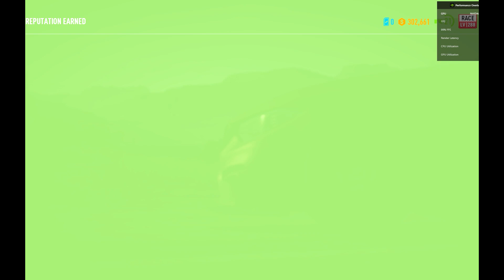Need For Speed Payback Exiles Sprint Race | Gaming Video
Welcome back to another video with Major Gaming! Today we're playing Need For Speed Payback. Here you’ll find the latest and greatest gameplay videos. Love you all!